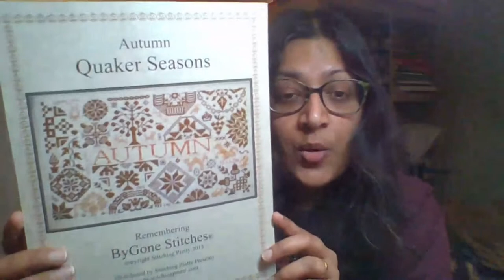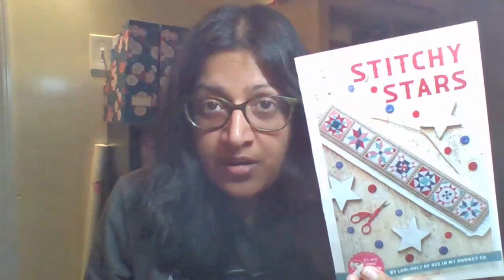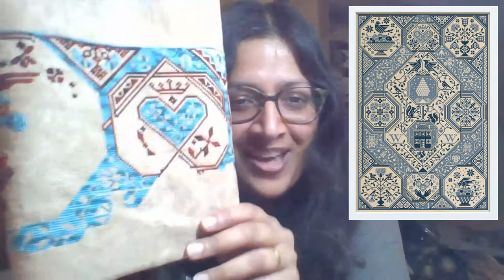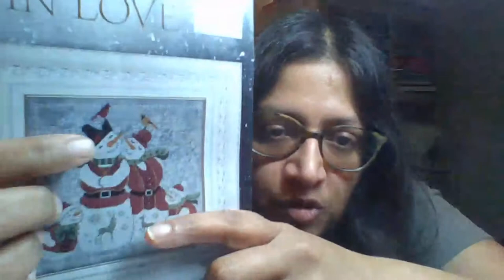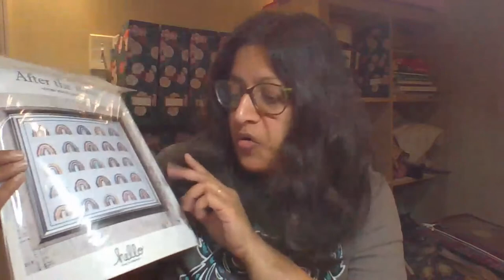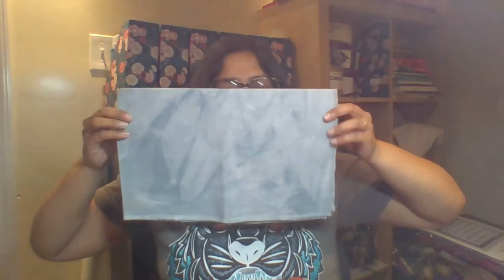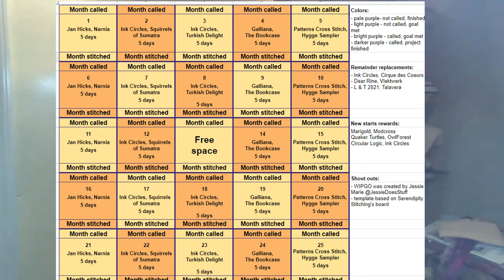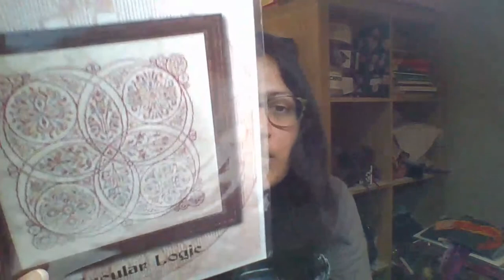Flosstube 14: A finish! Gift stitching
Hi everyone! My name is Nitya (pronounced Nith-ya) and I love cross stitch! Thanks for stopping by for a visit. Hope to have some stitchy chat with you soon!

Finishes
- Stitchy Stars, Bee in my Bonnet & It’s Sew Emma (Fat Quarter Shop)

WIPS
- Hex Hotel, Dee’s Twenty Stitches
- 2021 SAL, Modern Folk Embroidery,

New starts
- Snow in Love, Cottage Garden Samplings

Plans
- kainkapalSAL – Java Cross Stitch, Kain Kapal 4
- Classic Colorworks Conversion:
DMC 336 – CC Granny Annie
DMC 803 – CC Mermaid’s Fin
DMC 822 – CC Lighthouse
DMC 3750 – CC Wavy Navy
DMC 3770 – CC Dulce de leche
DMC 3777 – CC Campfire
DMC Ecru – CC Magnolia Blossom
DMC 823 – CC Nighty Nite
25daysofrainbows SAL – Hello from Liz Matthews After the Rain
- Alicia, @acstitches
- Kirsten, @23flavorsofstitching
- Fragments in time 2018 with Kim @cataloguingmystitches - not sure yet what hashtag we’ll use

- My board is based on the board from Serendipity Stitching

WIPGO projects:
- Narnia, Jan Hicks
- Squirrels of Sumatra, Ink Circles
- Turkish Delight, Ink Circles
- The Bookcase, Galliana Designs
- Hygge Sampler, Patterns Cross Stitch

WIPGO Remainder Replacements:
- Cirque des Cœurs, Ink Circles
- Vlektwerk, Dear Rine
- Talavera, Linens and Threads 2021

WIPGO rewards:
- OwlForest Turtle Quaker
- Ink Circles, Circular Logic

Love, love, love MamaWitchXStitch on Etsy!